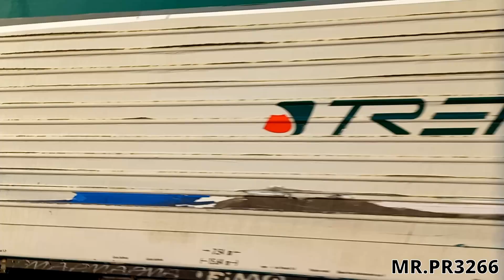SPECIALE 300 - COMPOSIZIONI MD+PIANO RIBASSATO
ecco a voi il video dello speciale 300 iscritti, e ci tengo a ringraziarvi per il traguardo raggiunto, GRAZIE MILLE!!!

In questo speciale, vi presento un video dedicato alle composizioni che ormai la maggior parte degli appassionati conoscono, sto parlando delle compo MD+PIANO RIBASSATO.

E in questo video sono presenti 57 composizioni Trenitalia/Trenord:
-9) Pilota PR+MD/Pilota PR+PR+MD
-19) Mazinga+PR
-29) Mazinga+MD+PR